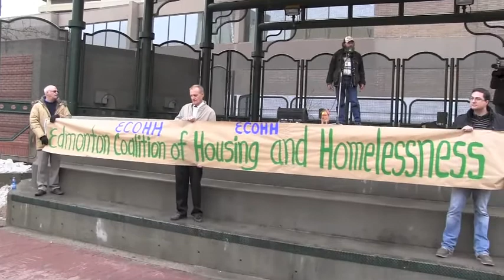Right to Housing Rally - Experiences of Homelessness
Patty, Harvey, and Zoe speak about their experiences with homelessness at the Right to Housing Rally on November 21, 2014. Organized by the Edmonton Coalition on Housing and Homelessness (ECOHH).